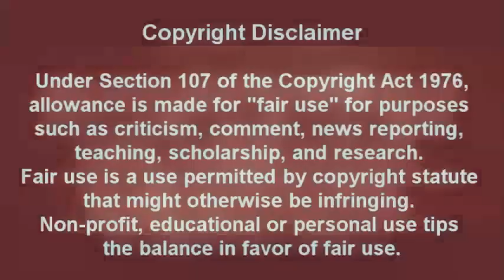Boasters and their Ego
After spending a very difficult night with lots of pain and high fever, I realized I could have been going through this difficult experience to connect with God in humbleness and faith. I prayed asking God to give me discernment to understand what was going on. At 3:33am, I heard in my spirit to read Matthew 20, The Parable of the Laborers in the Vineyard.

I now understand that the God’s generosity is according to his will. It’s not up to me, nor anyone else,   to judge God’s generosity and rank themselves as superior or inferior to others according to their time spent in preparation to be led by the Holy Spirit to be accepted into the kingdom of God when Jesus Christ calls us home. Those who started early have been blessed with peace and discernment and those who have had a late start have endured much longsuffering and trials. In the end, we are all the God’s children working our salvation with fear and trembling. I now understand what Jesus Christ says that many are called, but few are chosen. I hope this message inspires and edifies you to be steadfast in the Word of God and Jesus Christ, regardless of how poor, sick and discarded you are.

“The wicked flee when no man pursueth: but the righteous are bold as a lion.” Proverbs 28:1 (KJV) - “And ye shall know the truth, and the truth shall make you free.” John 8:32 (KJV) - “Howbeit when he, the Spirit of truth, is come, he will guide you into all truth: for he shall not speak of himself; but whatsoever he shall hear, that shall he speak: and he will shew you things to come John 16:13 (KJV) - “If the Son therefore shall make you free, ye shall be free indeed.” John 8:36 (KJV).

Credit:  Matthew 20 - The Parable of the Laborers In the Vineyard